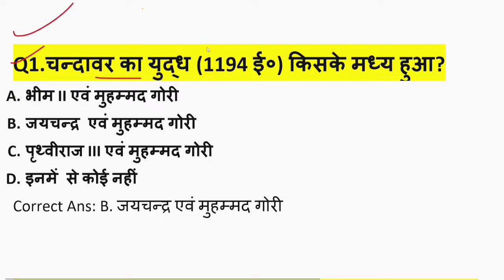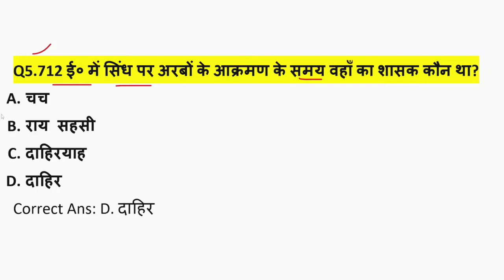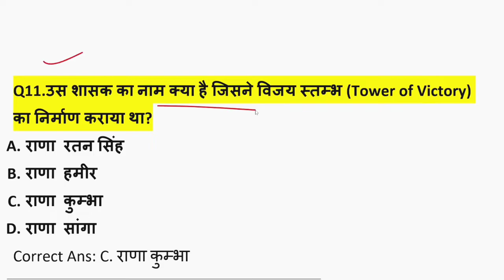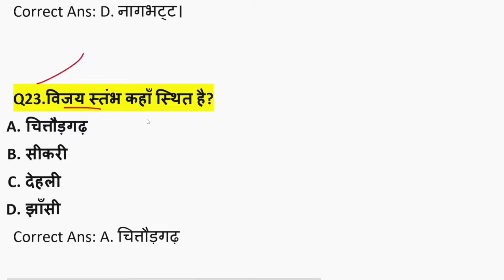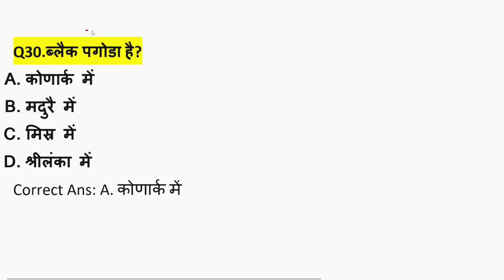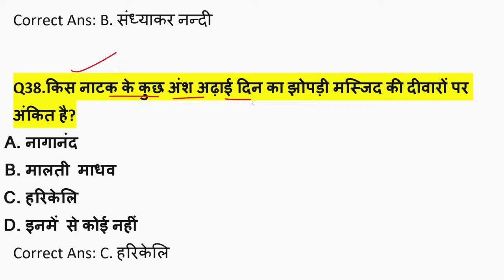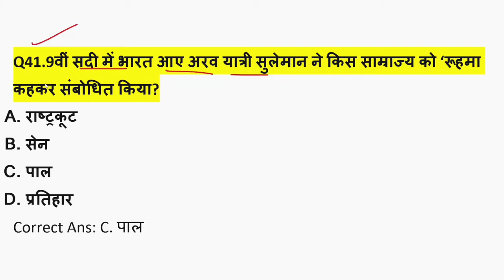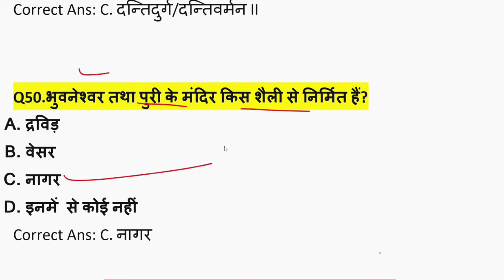राजपूत काल | मध्यकालीन भारत | भारतीय इतिहास | History | SSC,RAILWAY,UPSC, PSC, BANKING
general knowledge for ias
gneral knowledge quiz
general knowledge questions and answers in railway
general knowledge questions and answers in rrb group d
general knowledge in railway
general knowledge upsc
general knowledge ssc
english general knowledge
general knowledge facts
general knowledge all exam
rajputkal
history by Next level knowledge
rajputkal MCQ
history documentary
ancient history
history channel